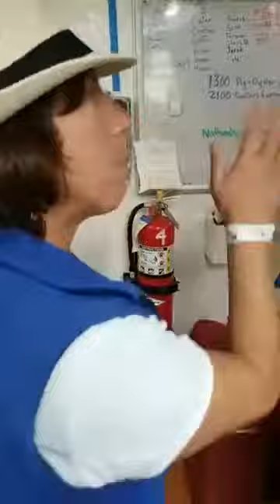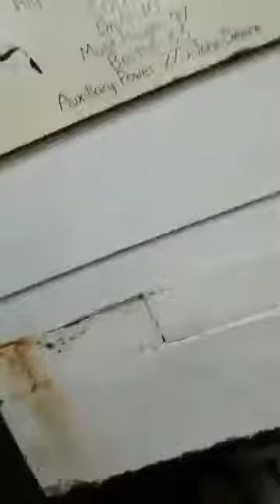Tour of the 1972 schooner Harvey Gamage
Hang out with Capt. Jen as she takes a stroll on the Schooner Harvey Gamage.